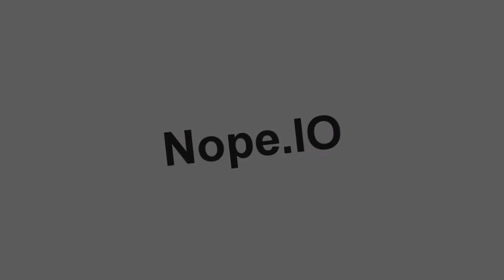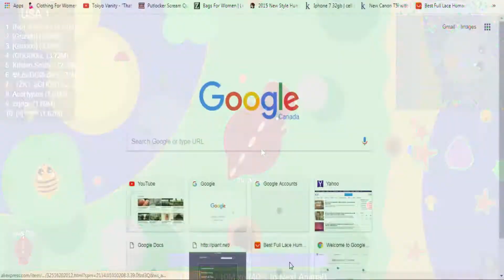Mope.io Mopelution- Funniest trolling mope T-Rex glitch// Eagles OverPowerd!